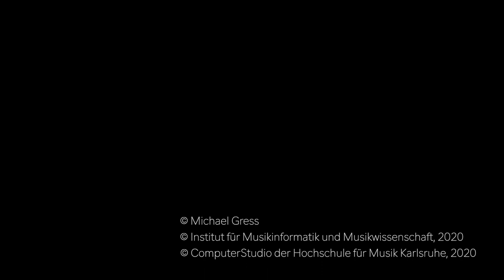A Chance of Rain - Composition for Disklavier and Super Collider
„A Chance of Rain“

Composition for prepared Disklavier and SuperCollider
How can one create room for randomness, while not losing control? How can the use of the Disklavier, a piano controlled by MIDI, break the limits imposed by human piano technique ? How can one create a structure for improvisation to unfold within?
The piece “A chance of rain” for prepared Disklavier and SuperCollider, examines the relationship between indeterminacy and planned composition and aims to explore the freedom a Disklavier offers a performer in interacting with a prepared piano. Structurally the piece consists of various semi-random patterns, constrained solely by the definition of boundaries in which randomness and probability can control sonic parameters, such as note range, length, velocity etc. A finite state machine dictates the flow between larger form parts. As the SuperCollider algorithms “play” the Disklavier’s keyboard, another layer of indeterminism is added by a performer improvising on the inside of the piano, altering the preparation in reaction to the Code. This offers the performer the liberty to explore piano techniques beyond the limits of a human player and enables the performer to shift the focus of his interaction away from the keys, to the inside of the piano.